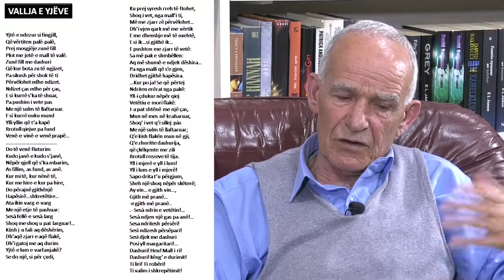Kultura ne AlbSe me Prof. Dr. Emin Kabashi